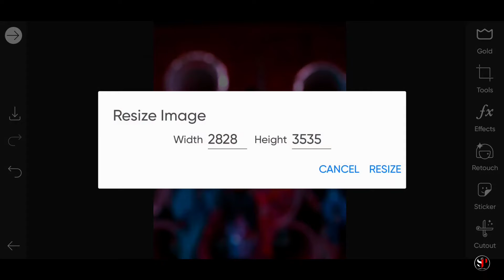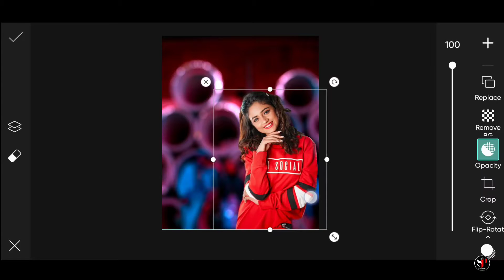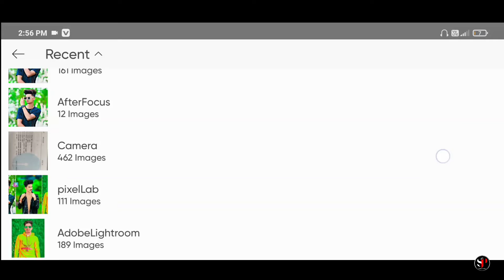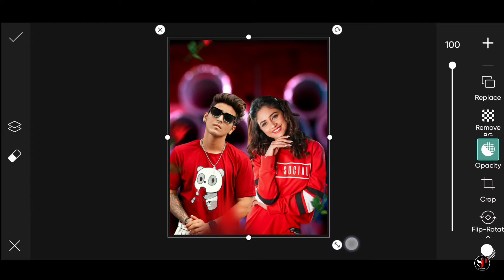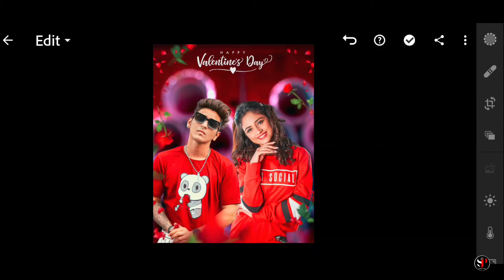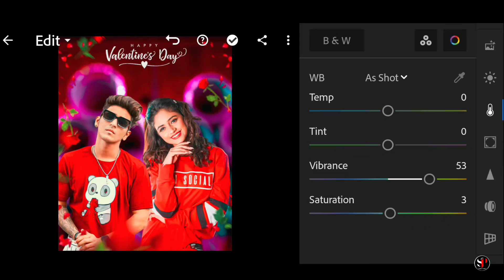Picsart love❤ photo editing tutorial || cute couple's photo editing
Hello Guys🤗